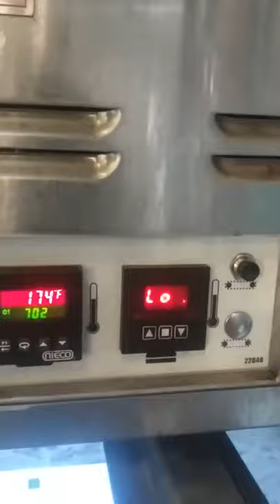Nieco Broiler BroilVection